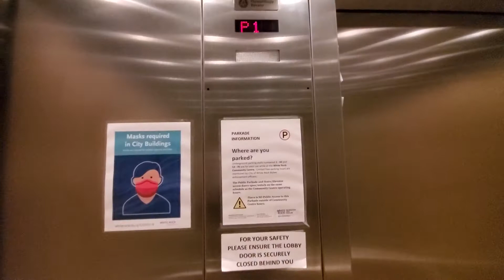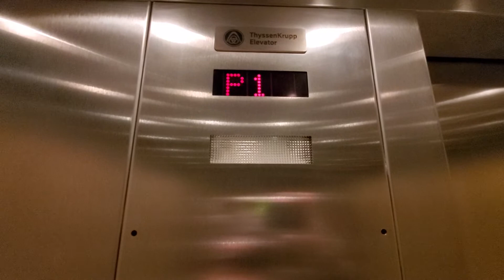Nice Motor!! ThyssenKrupp Hydraulic Elevator at White Rock Community Centre - White Rock BC